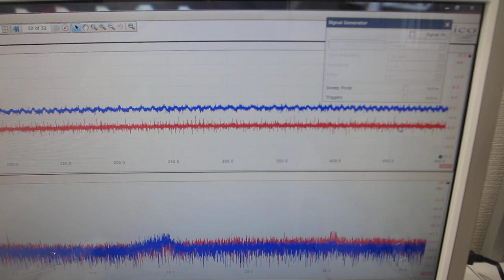超音波発振の相互作用に関する基礎実験（超音波システム研究所）